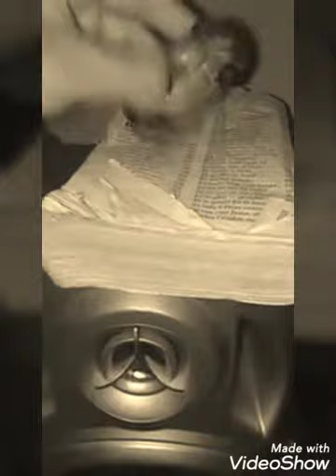Todos os pronto! E até já com carro vermelho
Carro vermelho e carro de escolar.